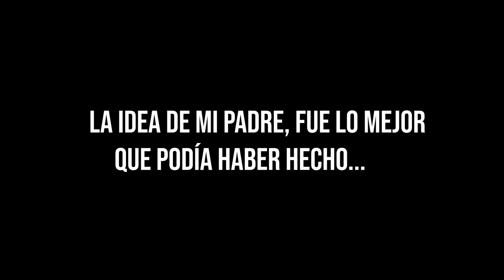😳Descubrí Donde Está mi MEJOR AMIGA DESAPARECIDA en CUARENTENA...😷¿En Hospital?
🔥Resumen del video:
                                              📌📍METAS📍📌